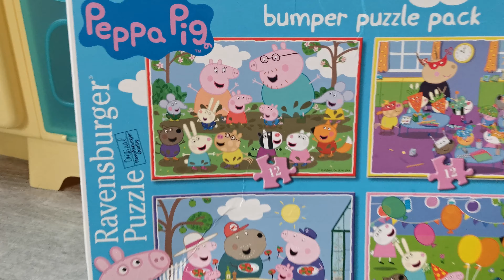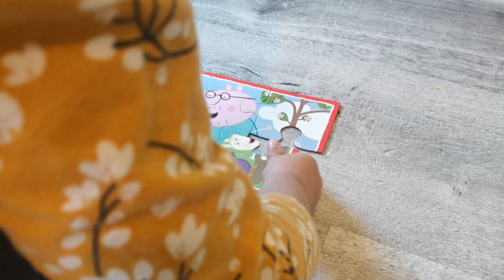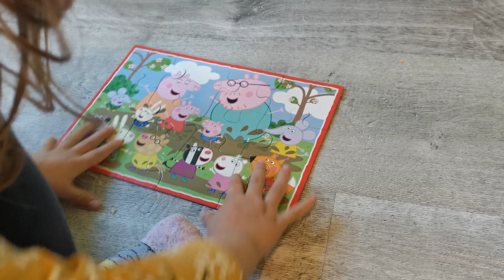Peppa Pig Puzzle Muddy Puddle | Julia's Magic Land